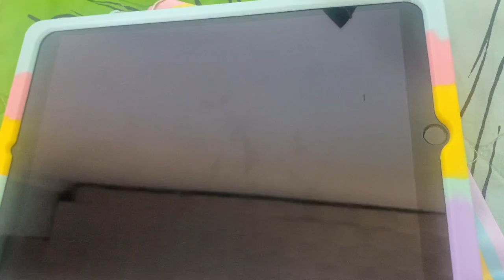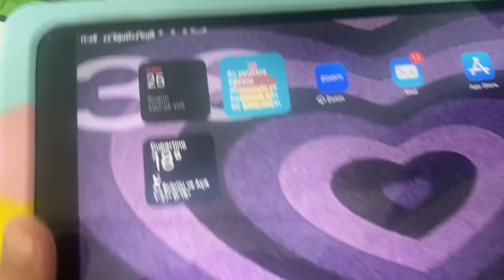Popit Tablet Kılıfı Aldım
Popit Tablet Kılıfı

Ece Gürler